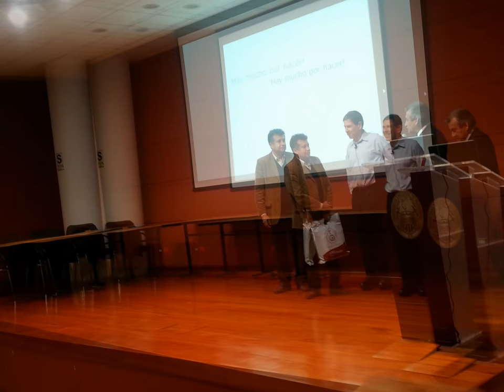PRESENTACIÓN DE BARTON ZWIEBACH EN LA UNIVERSIDAD NACIONAL DE INGENIERÍA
ESTUDIANTES DE LA UNIVERSIDAD TECNOLÓGICA DEL PERÚ QUE FUERON A LA CHARLA SOBRE LA TEORÍA DE CUERDAS. PROFESOR DE FÍSICA , WALTER PEREZ TERREL.